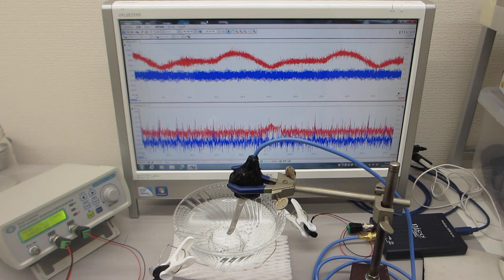線材の表面弾性波を利用する超音波実験（ultrasonic-labo）